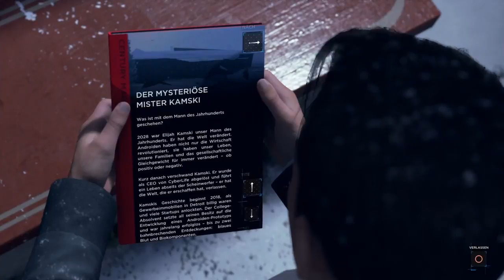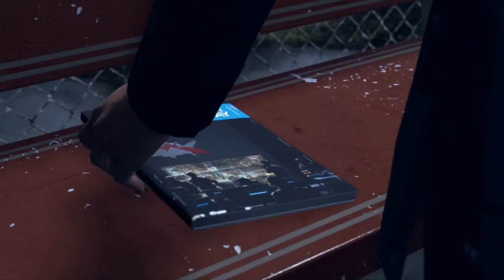Detroit Become Human Die Besprechung #13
VON DEN MACHERN VON HEAVY RAIN